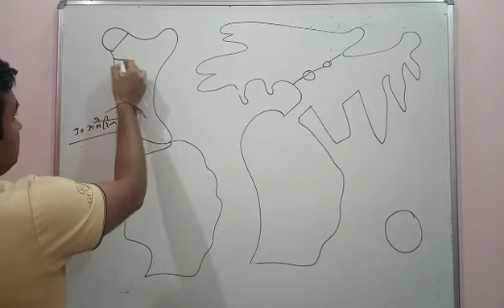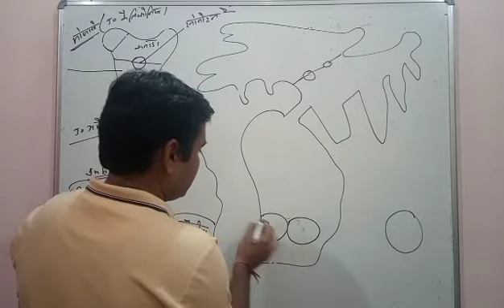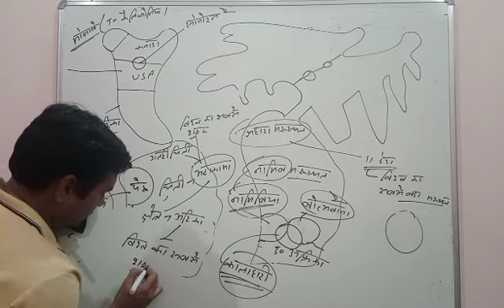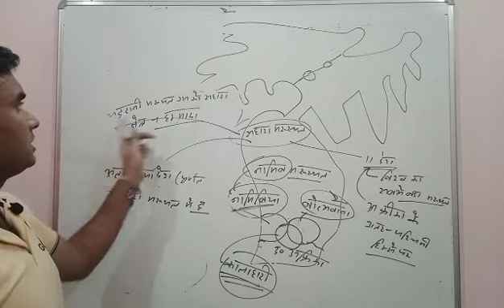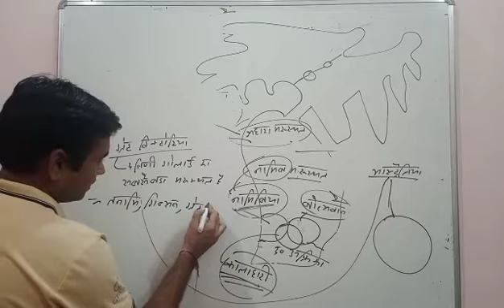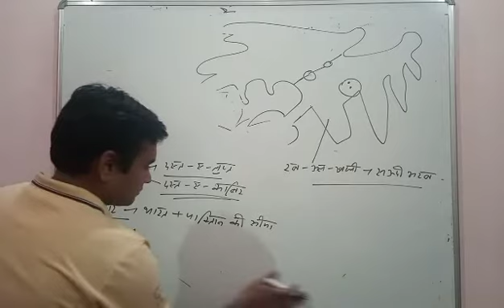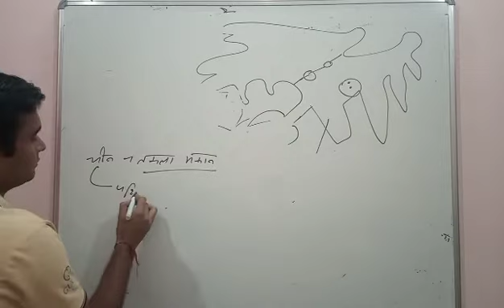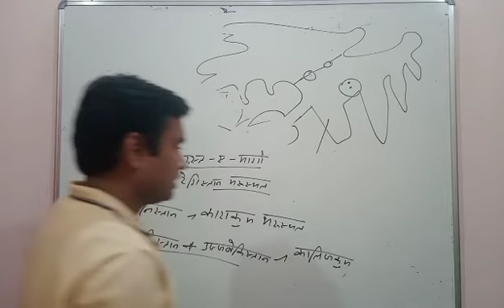UP POLICE |SI |DELHI POLICE|SSC| NTPC| GROUP-D|UPSSC|VDO| LEKHPAL| ETC